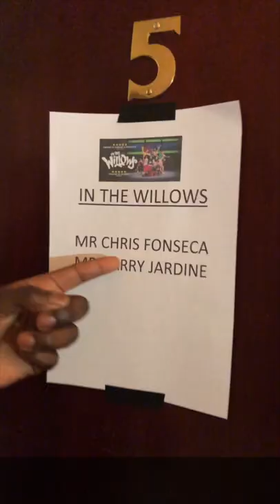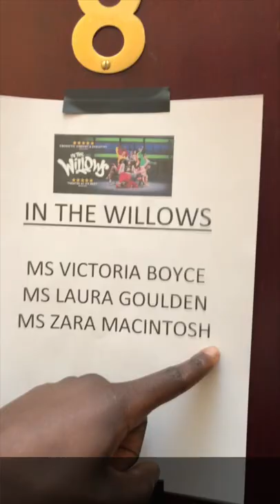Meet The Stars in BSL | In The Willows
With Chris Fonseca, meet some of the stars of In The Willows, the explosive new British Musical, with soaring vocals and spectacular street dance, starring Olivier Award-winner Clive Rowe.

SYNOPSIS | In The Willows
Mole’s first day in ‘The Willows’. Her classmates look a bit scary. Surely Mr Badger will look out for her, as streetwise Rattie, rich kid Toad, and cheeky Otter teaches her the ways of The Riverbank. But when Toad gets locked up for joyriding, the Weasel Clan breaks into his (lily)pad. It's now only a matter of time before Chief Weasel reveals Mole’s dark secret...

This classic story is brought leaping into the twenty-first century. Featuring ballads, beats, and backflips this fresh new musical will be fun for the whole family.

APPEARANCES
Otter: Chris Fonseca
Badger: Clive Rowe
Toad: Harry Jardine
Mole: Victoria Boyce
Rattie: Zara MacIntosh

CREDITS
Written and directed by P Burton Morgan (Mouthful, Trafalgar Studios), Choreography from Rhimes Lecointe (Associate Choreographer Zoo Nation), Music from Pippa Cleary (Adrian Mole; Menier Chocolate Factory), and hip-hop composer Keiran Merrick from the award-winning company who brought you Jungle Book and Little Mermaid.

Produced in association with Exeter Northcott Theatre.